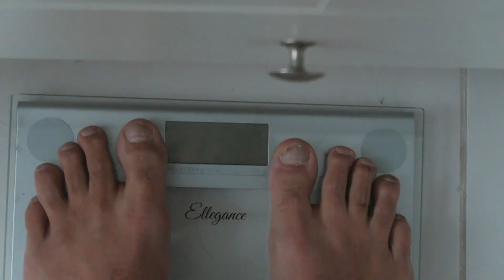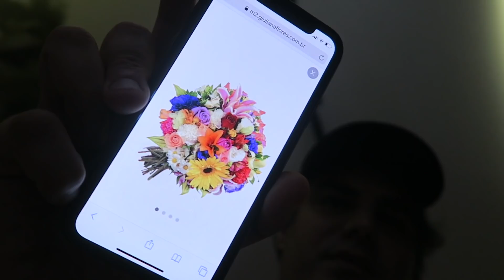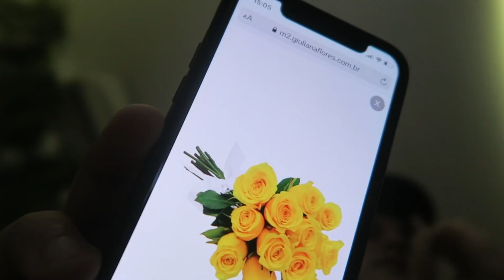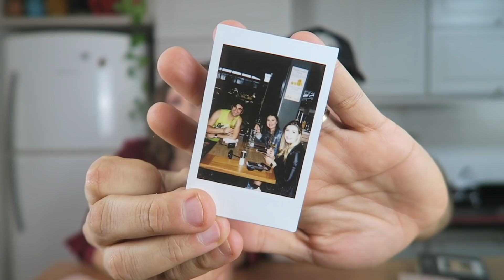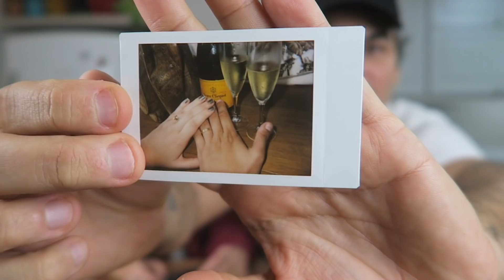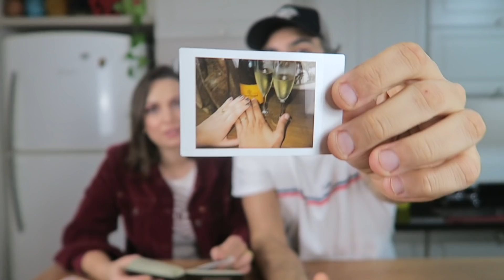RELEMBRAR É VIVER! | VLOG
Mais um vlog pra vocês! Muitas comidinhas saudáveis, papo sobre pesagem, plantinhas, relembrando momentos com as nossas polaroides, diy, e muito mais!

Compre o MOP

Compre o refil do MOP

Compre o livro Café com Lufe

NIterói - RJ
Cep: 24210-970